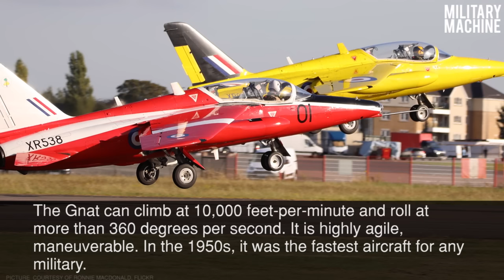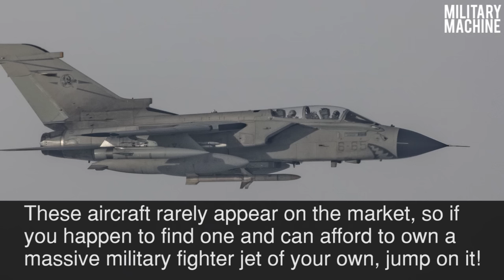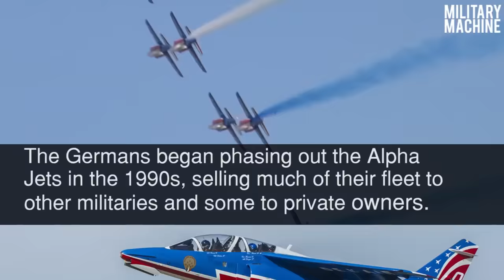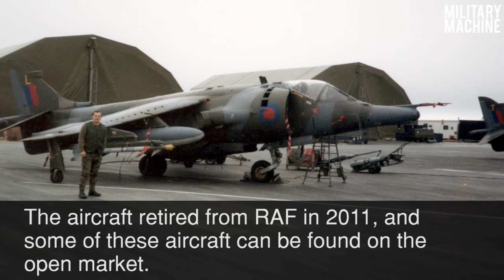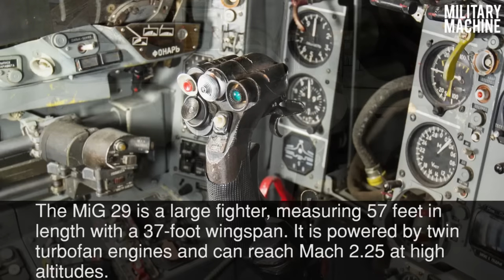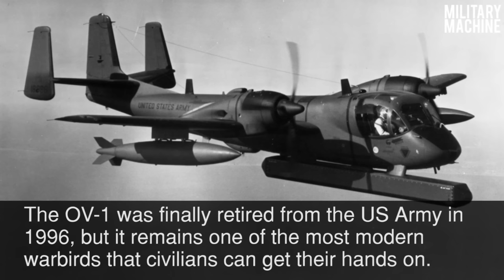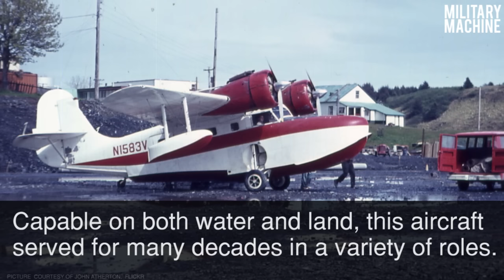ANYONE can buy these?... 35 POWERFUL Military Aircraft For Sale to Civilians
It’s hard to imagine the powerful, fast, and even dangerous military aircraft for sale can be bought so easily. But, as new generations of aircraft are produced and older ones are phased out – they become available. Without further chatter, here’s the list of military aircraft for sale.

Sukhoi SU-27
Within the last decade, the Soviet-era Sukhoi SU-27 became an aircraft for sale to civilians. This military aircraft was built by the Russians to compete with the Fourth Generation F-14s and F-15s. Its impressive stats make for an exciting civilian aircraft. With twin engines, supermanueverability, and a top speed of Mach 1.8, this fighter jet will give you the ride of your life. It's also unusually large. While it was built to rival the F-15, it comes in at over 10 feet longer and 5 feet wider than its competitor. All ten of the weapons hardpoints are removed and protected radar technology is stripped for civilian sale. The fuel is carried internally, so this stripped version of the SU-27 is the lightest and fastest of its kind. The asking price is around $5 million which is a pretty good deal to own one of the only bonafide fighter jets available to the public.

Lockheed F-104 Starfighter
Lockheed's F-104 "Starfighter" was first introduced in the late 1950s and was active in militaries across the globe until the early 2000s. The US, Italy, Germany, Turkey, Spain, and many other nations all flew F-104s at some point in time during its 40-plus years of operation. They are now retired from military use but can be purchased by private buyers. The Starfighter was developed with help from renowned aeronautical engineer, Kelly Johnson. Johnson was also involved in the development of the U-2 spy plane and the SR-71 Blackbird. This aircraft for sale proved particularly deadly to operate and was plagued with controversy during its operational lifetime. Nonetheless, according to the FAA, there are ten privately owned F-104 Starfighters in the US. Three of which are ex-Canadian military aircraft belonging to the civilian demonstration team, Starfighters Inc. of Clearwater, Florida. In 2011, there was a restored, albeit engineless, F-104 for sale in the UK for £25,000.

Mikoyan-Gurevich MiG-21
The Mikoyan-Gurevich MiG 21 has been a staple in military air forces around the world since its introduction in 1959. Primarily used by the Soviet, Indian, and Libyan Air Forces, the MiG 21 was the first successful Soviet aircraft to perform both intercepting and fighting capabilities effectively. It held a number of world records including its rank as the most produced supersonic aircraft in history. Despite still being used by some military forces today, the MiG 21 can be purchased to be owned privately all over the world. It's estimated that somewhere around 10,000 MiG 21s were produced by the Soviet Union and their allies over the last forty years. According to the FAA, there are 44 aircraft for sale in the United States alone. Three are located in Portland, Oregon at Premier Space Systems which perform public and private sub-orbital atmospheric space launch services. How much will one of these aircraft set you back? Around $150,000.

Hawker Hunter
The MK-58 Hawker Hunter was originally built for the Royal Air Force (RAF) as a fighter jet in the late 1940s and early 1950s. Later, it would transition into intelligence gathering and fighter-bomber roles. Both single and double pilot versions were created.  The aircraft was heavily exported, serving in a large number of other military units around the world. It officially retired in 2014 and now enjoys "warbird" status. Maxing out at just under 700 miles per hour and regarded as one of the great early fighters (the UK produced around 2000 of them), military aviation enthusiasts would be happy to get their hands on one of these aircraft for sale. If you have the funds, they aren't all that hard to locate. Most Hawkers that are still in existence are owned by groups who perform aerial demonstrations.

Aero L-39 Albatros
No other former military aircraft is more synonymous with "warbird" than the L-39 Albatros. It was developed by Aero Vodochody in Czechoslovakia as a training aircraft. It was the first Second Generation jet trainer to be produced. Also, it's pretty easy to see why the Albatros has become such a popular civilian enthusiast military aircraft to own. The sleek design combined with its relative ease of care and operation make it a go-to purchase for those with deep enough pockets.

The P-51 Mustang is a North American classic, originally built for the British during World War II as a medium-altitude fighter. continue reading